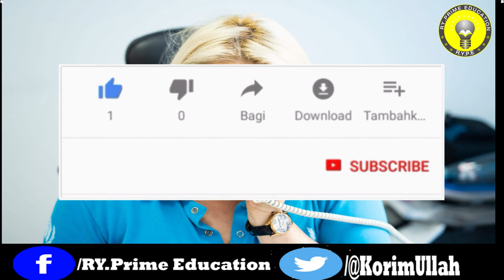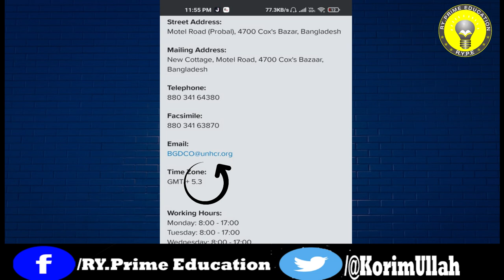Bangladesh UNHCR Email ID | For Rohingya | BY RY Prime Education.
Facebook Page (RY Y dear learner)